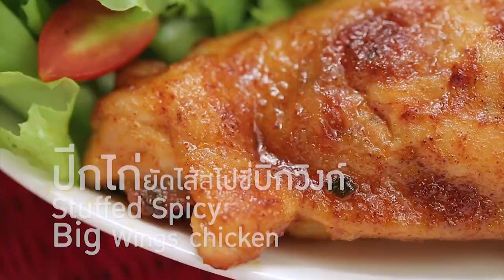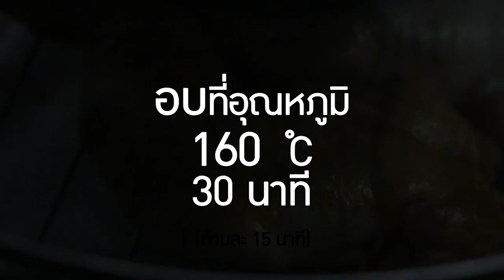"กาย รัชชานนท์ X อ.ยิ่งศักดิ์ " เมนู "ผัดขี้เมาเส้นใหญ่" l กินได้ก็กิน l EP 103 [ 1/3 ]